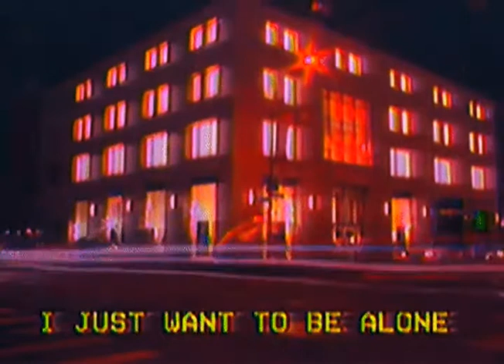[FREE FOR PROFIT] Weiland x 6 Dogs - Type Beat "Lonely" (Prod. By SoFlo James)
just rip with a yt converter, show me whatcha make :3

MUST CREDIT "Prod. By SoFlo James" in title
dm me first if you want to throw it on Spotify or Apple Music

(Prod. By SoFlo James)
Weiland X 6 Dogs - Type Beat
- SOFLO RECORDS 2020 -